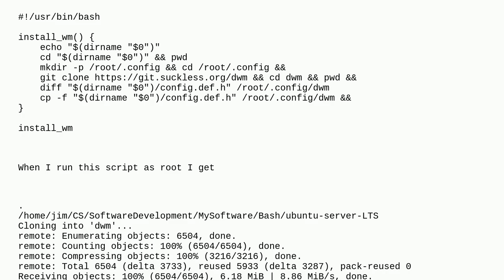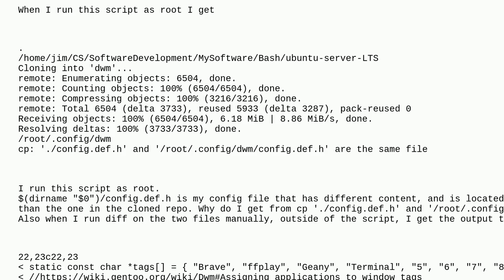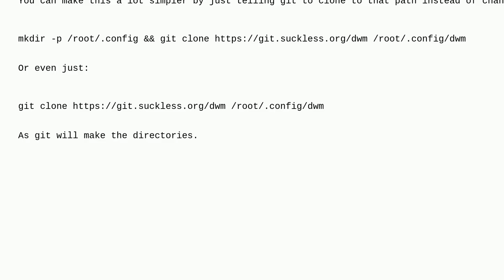Unix: Why is this script treating the files with the same names as the same files?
Why is this script treating the files with the same names as the same files?

A special thanks goes out to the community

  dirname cp bash